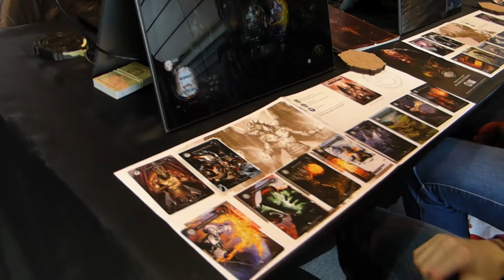NGX2017 jeux et tournois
Jeu avec des cartes sans contact permettant de choisir les événements.